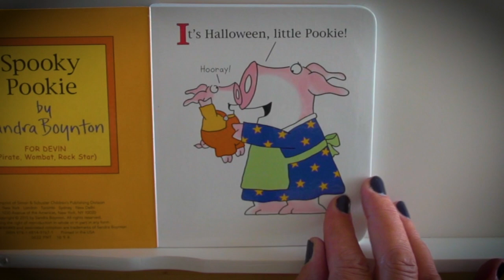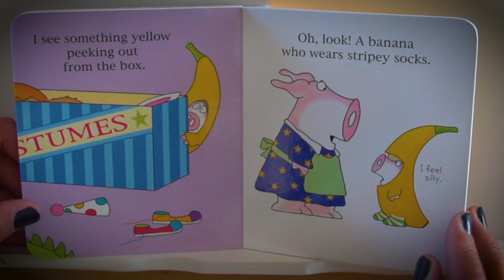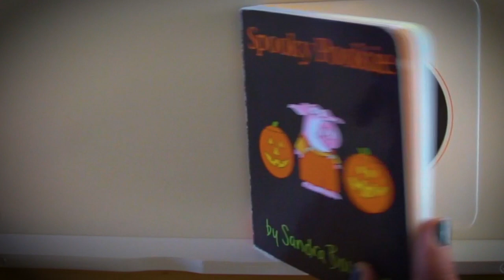Read Aloud Storytime Children's Book #24 (Spooky Pookie)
Spooky Pookie
Sandra Boynton
2017

What will little Pookie decide to be for Halloween this year? Pookie tries on lots of costumes and finally finds the right one.

The Read Aloud Storytime with Nonnie Channel is dedicated to the love of reading for all it offers: education, enlightenment, encouragement and fun.